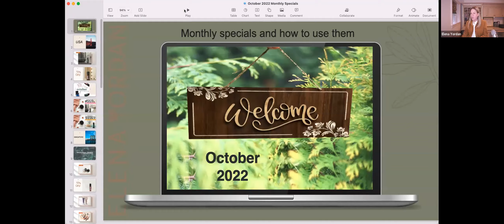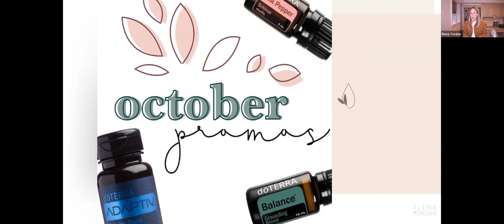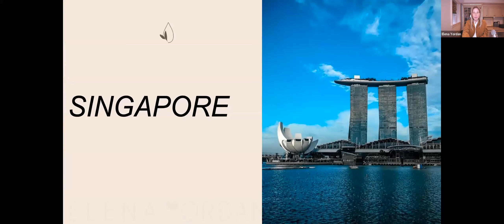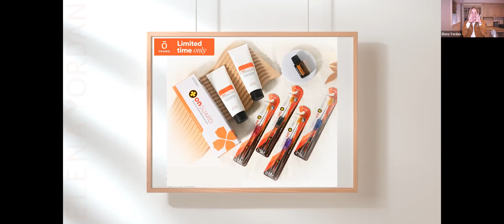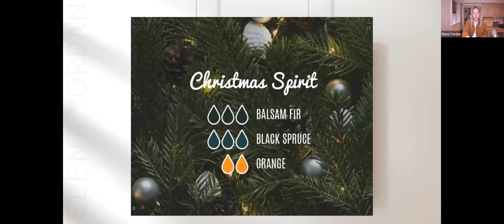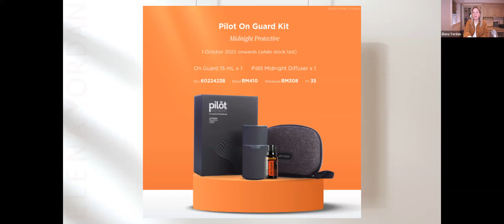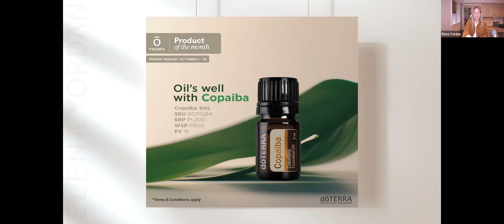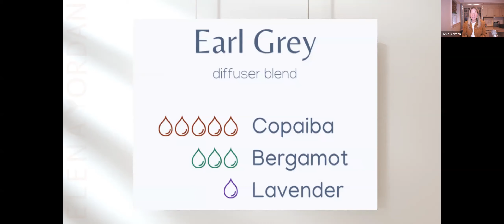OCTOBER Monthly Specials 2022 | dōTERRA Essential Oils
00:00 - Intro: dōTERRA September Monthly Specials
👉👉: Ideas from the Book: Essential Oils Healthcare for Today
01:27: ✅✅ USA Monthly Specials ✅✅
             🔖 PRODUCT OF THE MONTH: dōTERRA Balance
             ➡ PROMO: dōTERRA Pink Pepper (10%Off)
             ➡ October Promo
             ➡ Blend🙌: HOCUS POCUS, BOOTIFUL BALANCE, and more...

09:12 -    ✅✅ SINGAPORE Monthly Specials ✅✅
          🔖 PRODUCT OF THE MONTH : dōTERRA Balsam Fir
           ➡ Essential Skin Care BRIGHTENING GEL : Limited Time Only
           ➡ Essential Skin Care TIGHTENING SERUM : Limited Time Only
           ➡ Limited Time Only : More reasons to Smile with
                dōTERRA On-Guard
           ➡  200 PV & 255 PV
           ➡ Limited Time Only : doTerra Salubelle Revitalizing Mask
            ➡ Quick Blend for You 🙌

18:32 -   ✅✅ MALAYSIA Monthly Specials ✅✅
           ➡🔖 PRODUCT OF THE MONTH : dōTERRA TerraShield 15ml
           ➡ New Products : Blue Tansy & On-Guard Mouthwash
           ➡ Limited Edition : Parents Love Kit!
           ➡ Blue Beaute & Beyond Beaute
           ➡ SuperDeal Twin Pack
           ➡ Stress-Free Tranquillity
           ➡ dōTERRA Pilot On-Guard Kit
           ➡ dōTERRA Pilot Citrus Kit
           ➡ dōTERRA Pilot Minty Kit
           ➡ dōTERRA Pilot Floral Kit
           ➡ Bug Spray

27:23 -   ✅✅ Philippines Monthly Specials ✅✅
           ➡🔖 PRODUCT OF THE MONTH : dōTERRA Copaiba
           ➡ Enrollment Promo

🙌 Keep watching!

 ➡ New Product : dōTERRA TerraStix
           ➡ 65 Years of Freedom Set A, Set B

           ➡ Diffuser Blend : Night on the Patio

28:08 -   ✅✅ PHILIPPINES Monthly Specials ✅✅
           ➡🔖 PRODUCT OF THE MONTH : dōTERRA Forgive
           ➡ Enrollment Promo : dōTERRA TerraShield, Correct-X, Wild Orange
           ➡ Diffuser Blend : Orange, Clove, Rosemary, Eucalyptus

🙌 Keep watching!